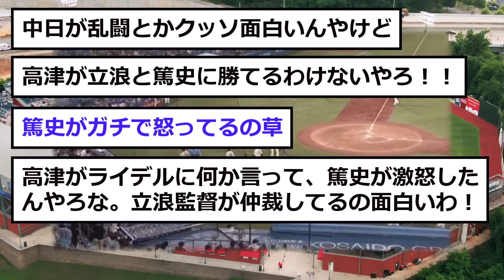【中日】ドラゴンズとヤクルト、「乱闘に入る！！」